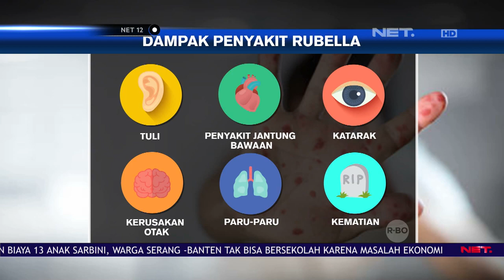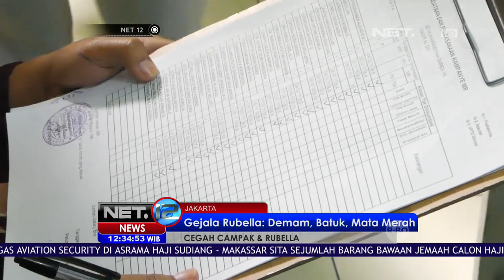Virus Rubella Berbahaya Bagi Kesehatan - NET12